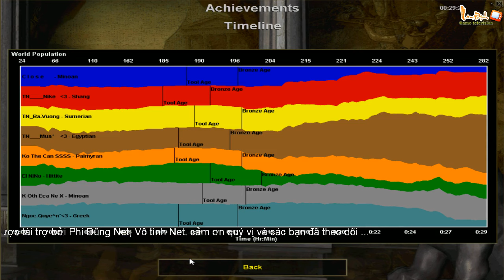Nam truc vs truc ninh t2 ngay 27/12/2015